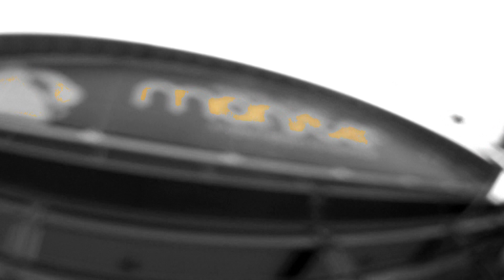Introducing: Monster Skatepark Scooter Team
Monster Scooter Team!
In order of appearance:
Mitch Slee
Luke Burland
Lil' Sammy
Warick Beynon
Luke Willoughby
Sean Codd
Brandon Loupos